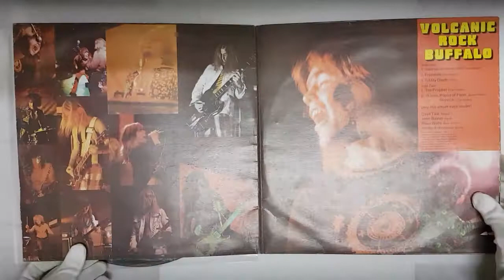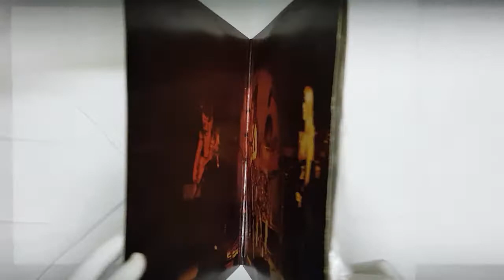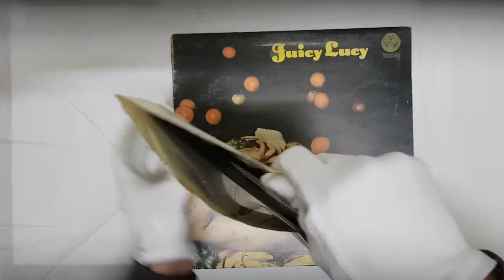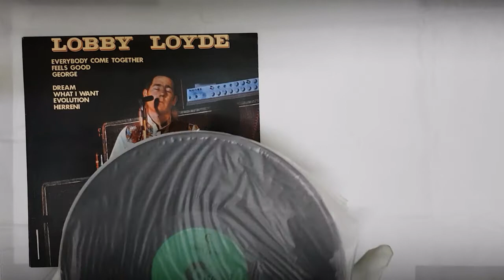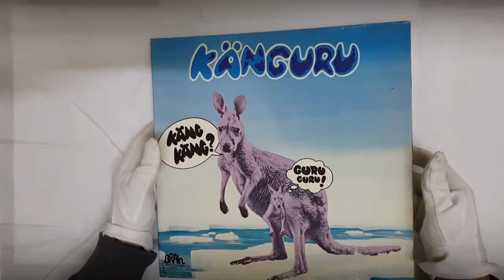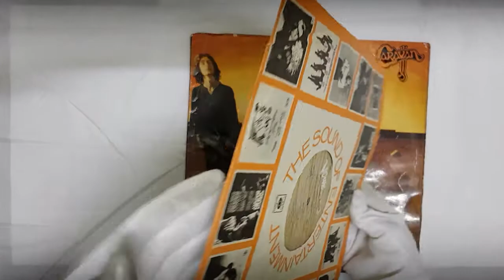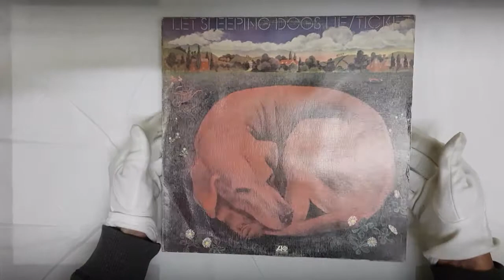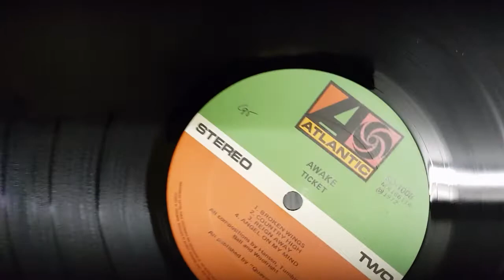Collection 41. Buffalo, Juicy Lucy, Carson, Lobby Lloyd, Coloured Balls, Kanguru, Pluto, Caravan +